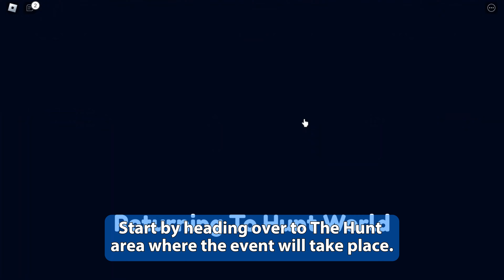Roblox: The Hunt - Guide 10 - How to [5 badges]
In this Roblox: The Hunt guide, i'll be showing you how to get the badges from the following games:

bye!